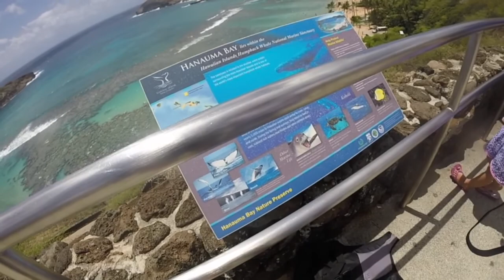OAHU VLOG 2017 🌺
Chan Clan takes Hawaii August 2017!